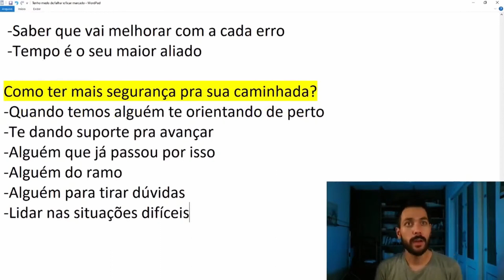COMO TER MAIS SEGURANÇA NO INICIO